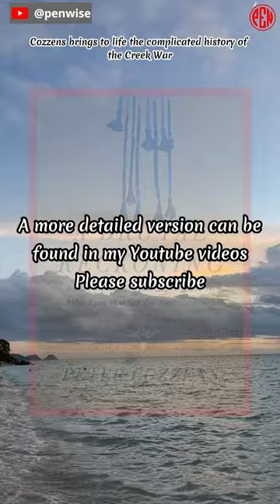[Must read it at least once]:A Brutal Reckoning: Andrew Jackson, the Creek Indians, and the Epic...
History
Nonfiction
Native Americans

A comprehensive and captivating exploration of the forgotten Creek War, which had a profound impact on the fate of America.

Peter Cozzens's book "A Brutal Reckoning: Andrew Jackson, the Creek Indians, and the Epic War for the American South" is a well-researched and interesting story about the lost Creek War, which changed the course of American history. Cozzens looks into the conflict between the strong group of Creek Indians and the United States, which wanted to expand its territory. The book looks at Andrew Jackson's controversial ways of leading during the war. It focuses on his rise to power. Cozzens gives detailed accounts of the bloody fights, such as the massacre at Fort Mims and the decisive battle at Horseshoe Bend. As a result of the war, the Creeks gave up their land, which made it possible for Jackson to become president and start his strategy of getting rid of the Indians. Cozzens brings to life the complicated history of the Creek War